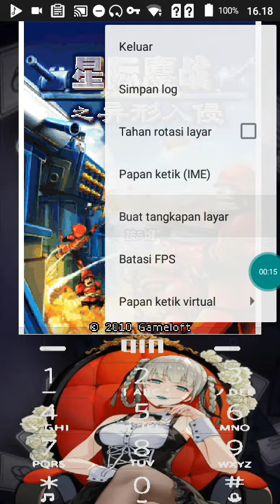Java Game Mega Tower 星际 Gameloft - j2me loader